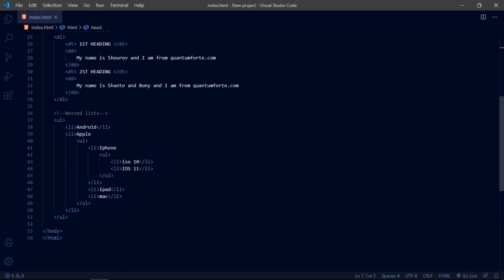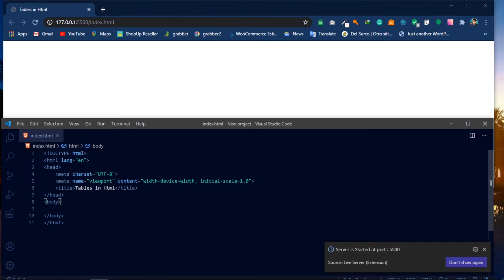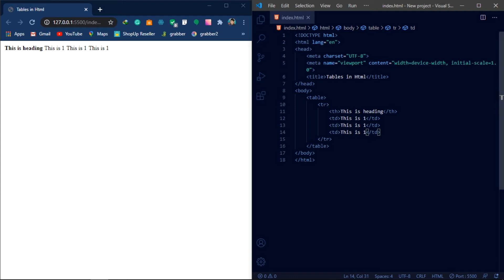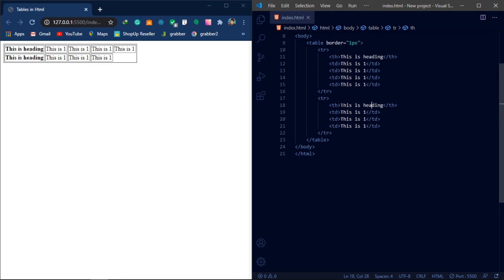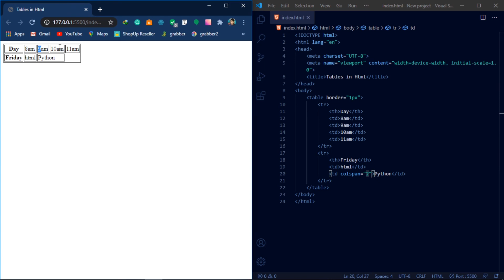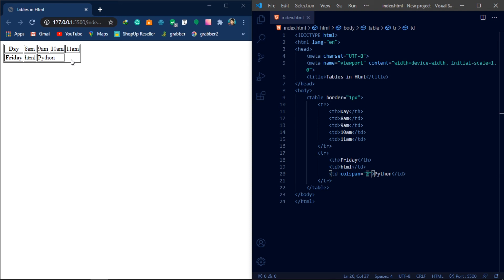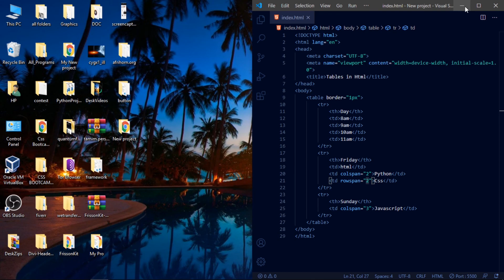Html for beginners - Table in Html | QUANTUMFORTE.COM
Hi,
Shourov Roy from quantumforte.com. We are here with our 6th video of HTML for beginners.

In this, we are going to learn about, Table in HTML and how it works. We are also going to cover what we can do with them and touch on other attributes that are important.

We are trying to make the videos as short as possible.
Learning HTML is the first step to be a Web designer and Developer.